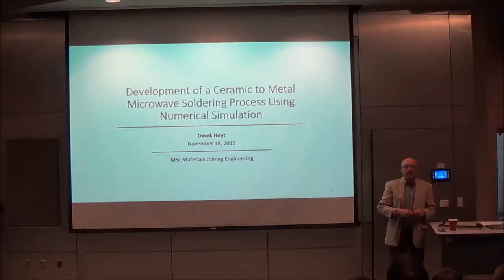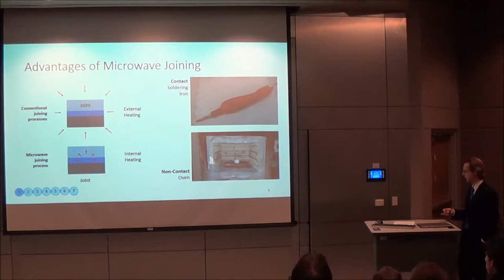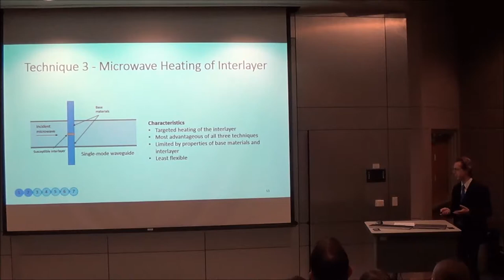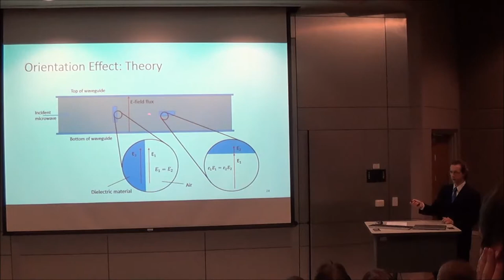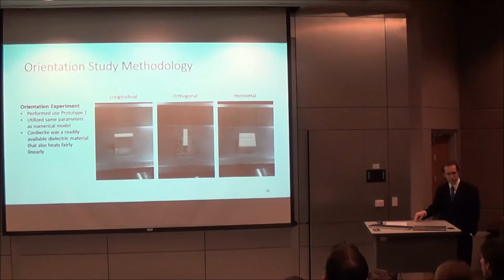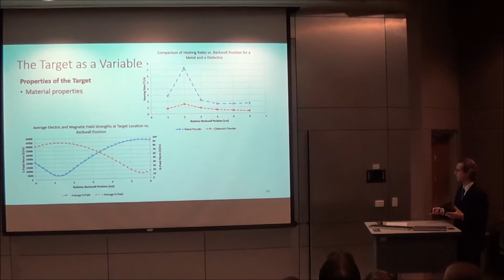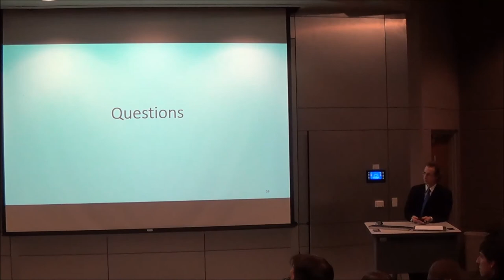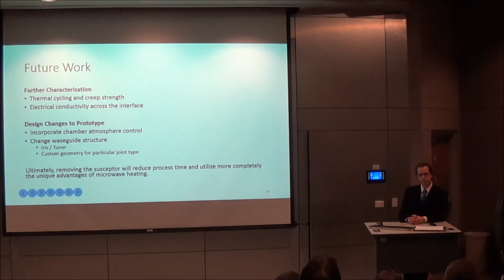Derek Hoyt's thesis defense at LeTourneau University, November 18, 2015